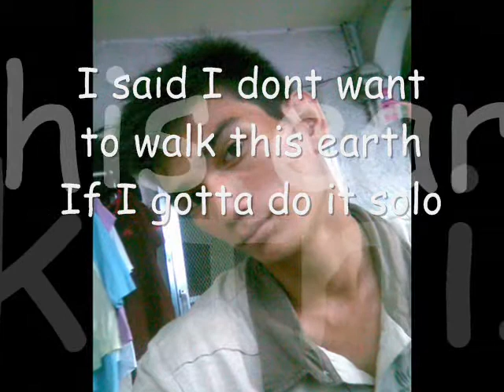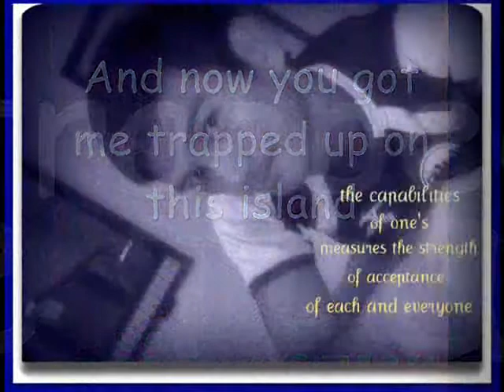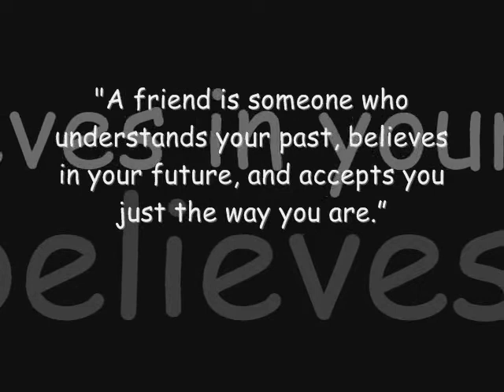jordan delos santos paculan 2010